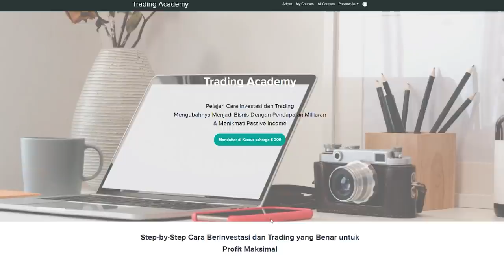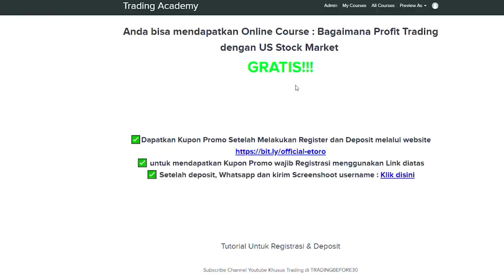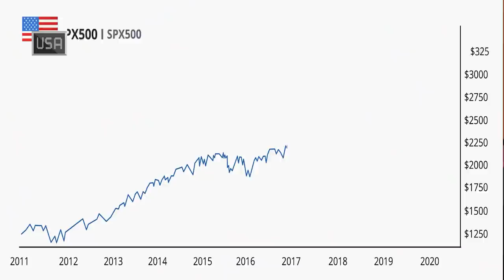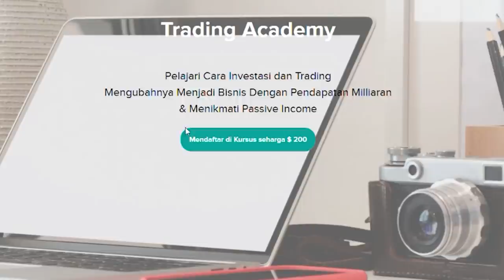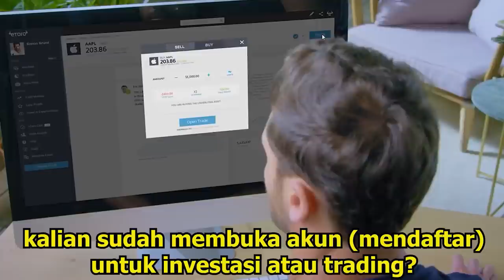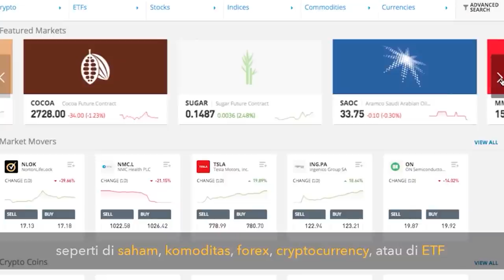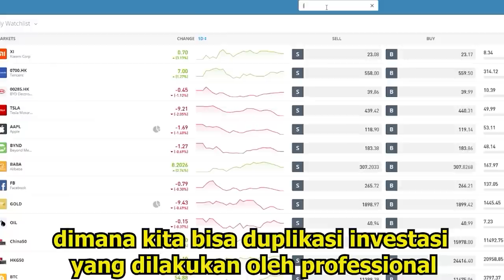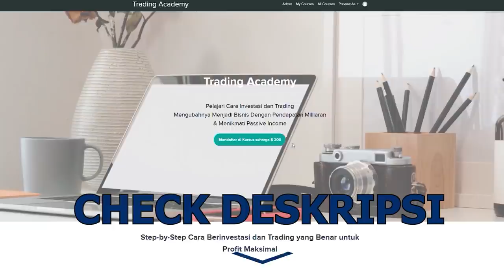PASIF INCOME DARI DIVIDEN SAHAM | JOHANNES LIONG